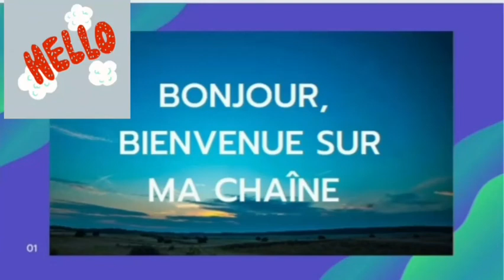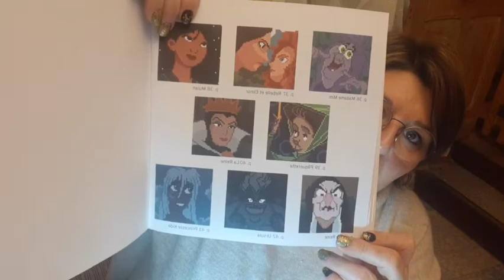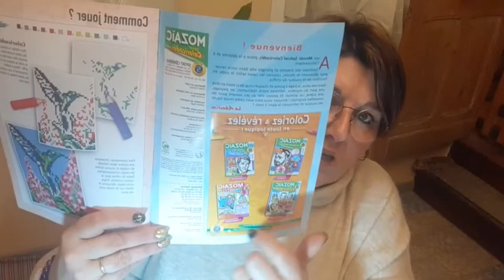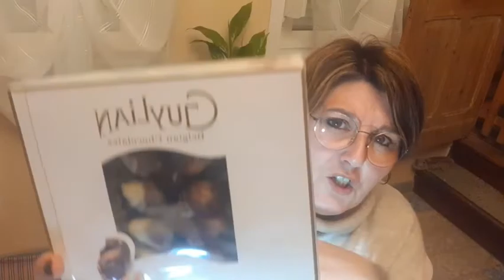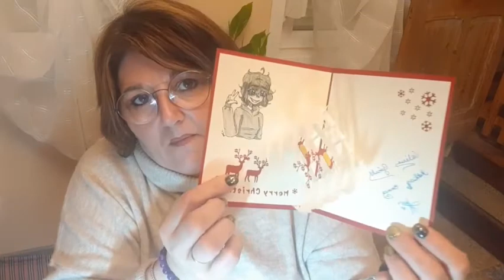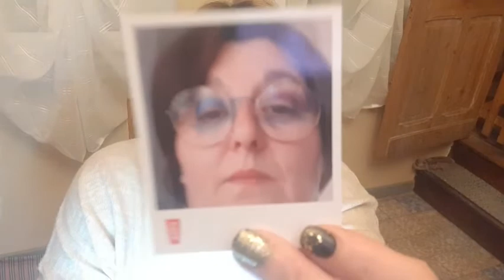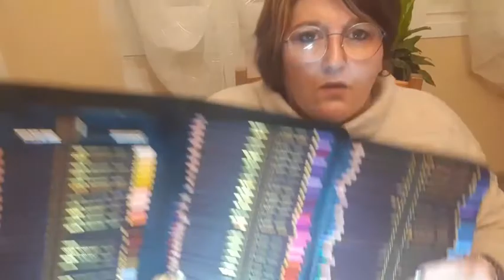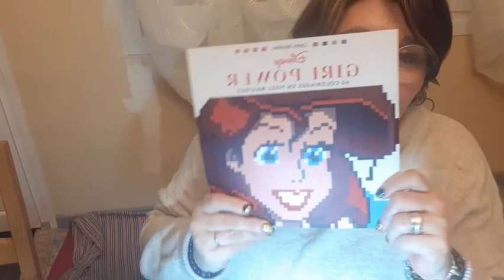J AI REÇU UN COLIS DE VALÉRIE